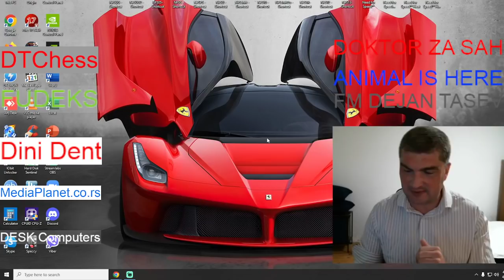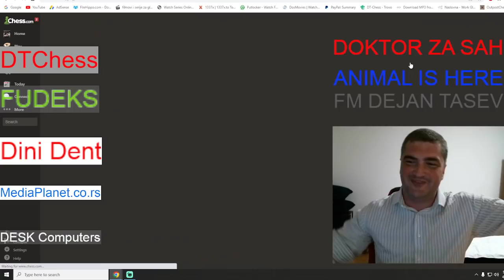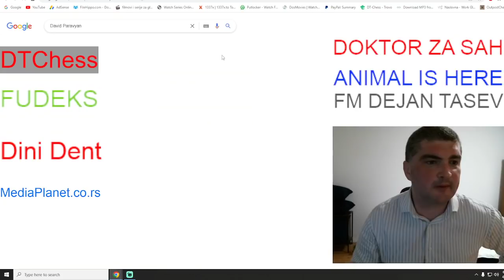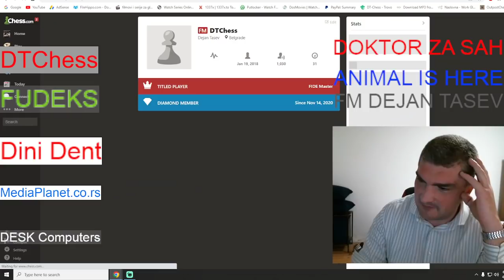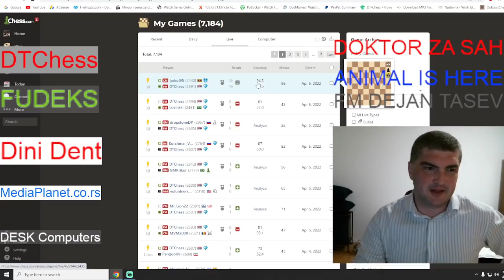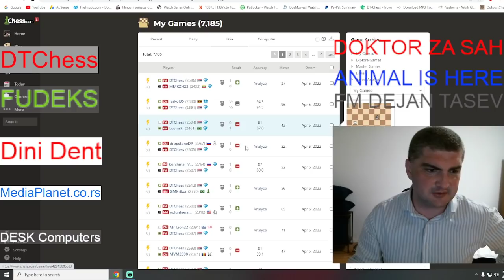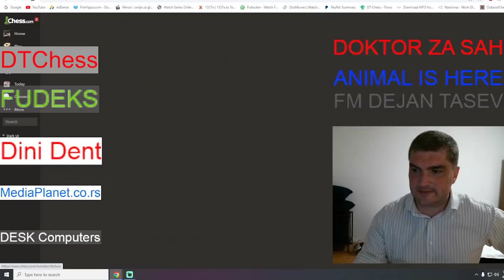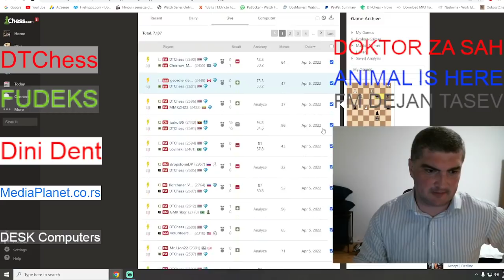Titled Tuesday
Titled Tuesday (11 partija, 3+1) 330 ucesnika
5 pobeda,5 poraza i 1 remi